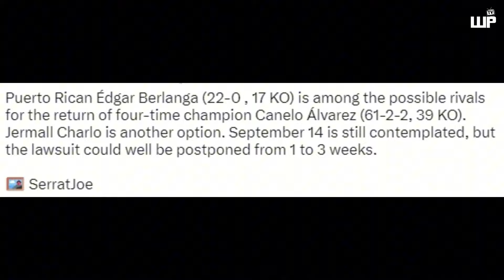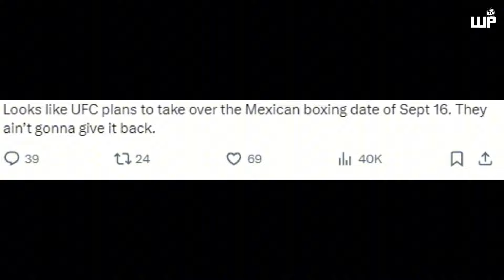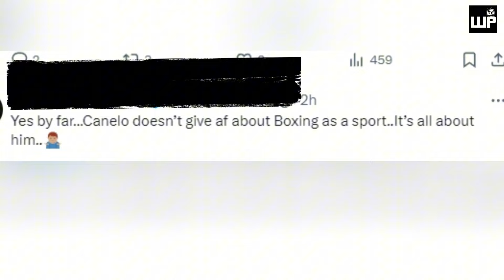Canelo TAKOT pa rin kay Benavidez Berlanga at Charlo ang Target sa September | Worst Face of Boxing